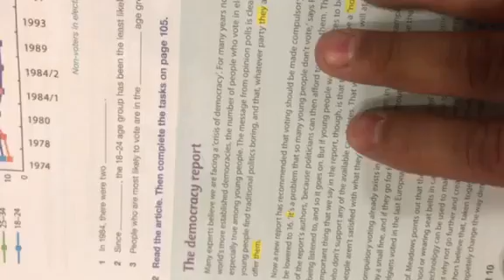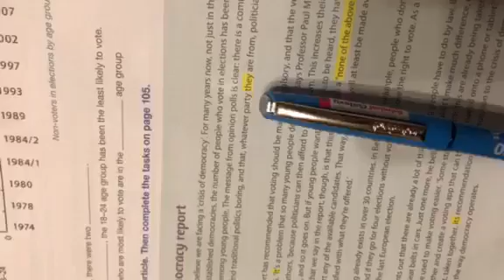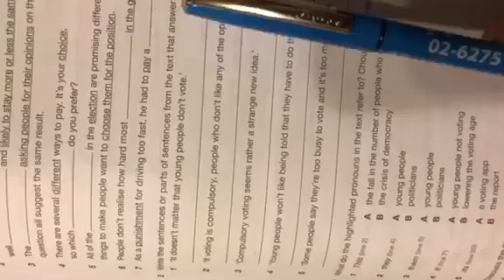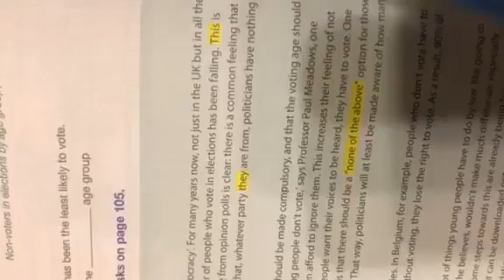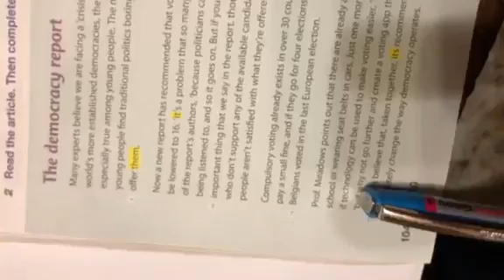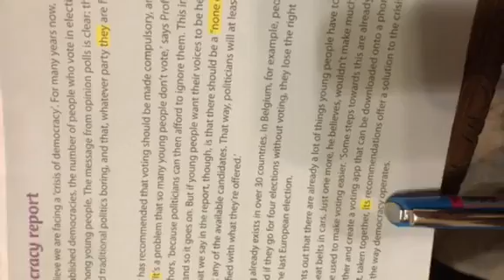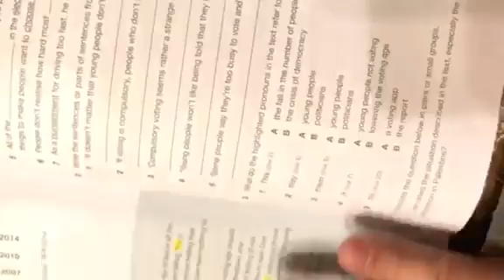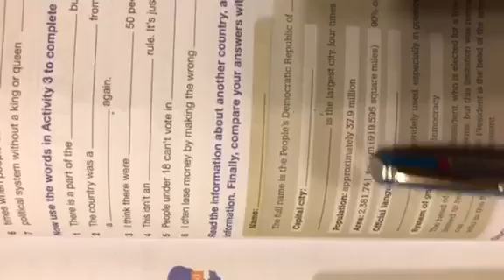لغة إنجليزية الحادي عشر الادبي / الاستاذ مأمون قاسم